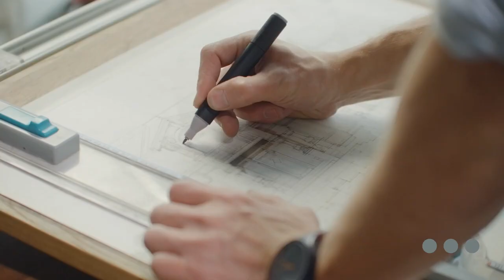FLORIM CERAMICHE | Plimatech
The naturalness of Plima granite combines with the versatility of Florim porcelain stoneware.